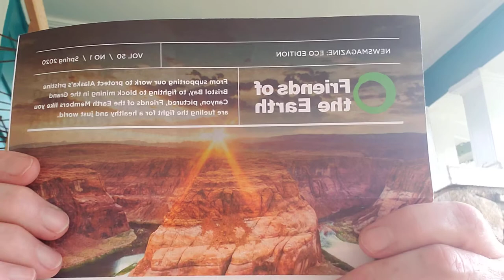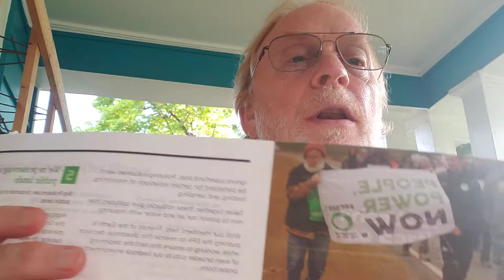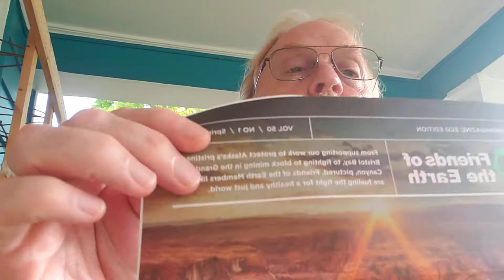Fighting polluter bailouts and helping our pollinatord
Friends of the Earth is a great organization that has been trying to protect habitats everywhere in America